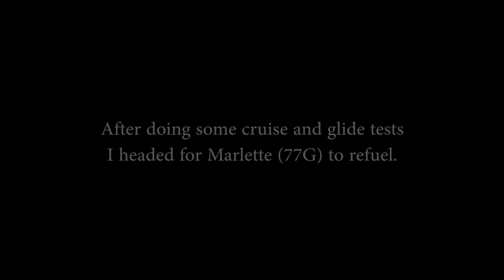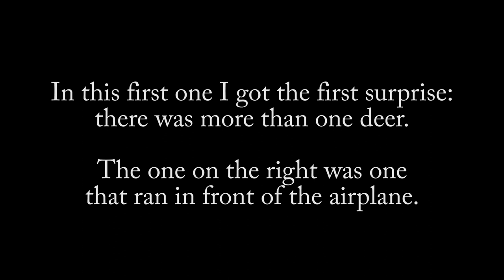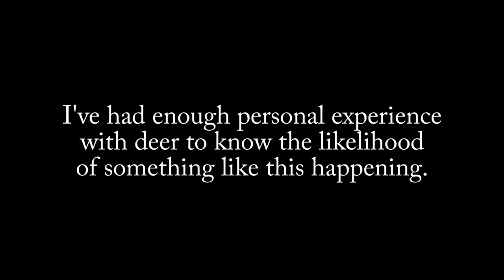Close Call in Marlette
The title doesn't say it all... but it says enough.